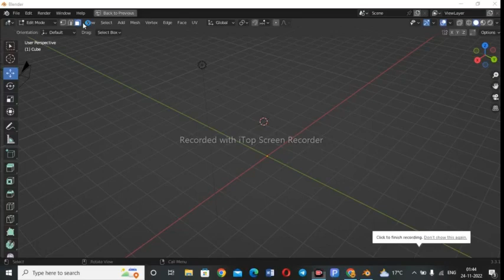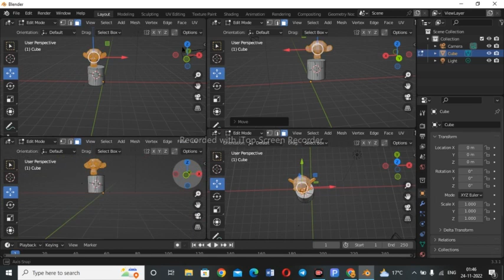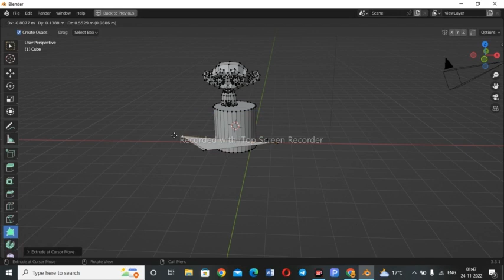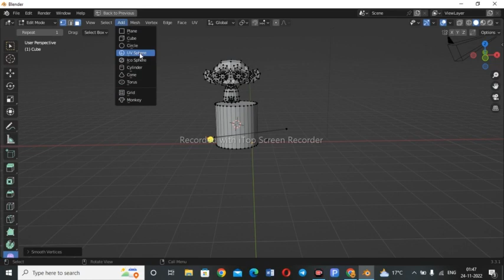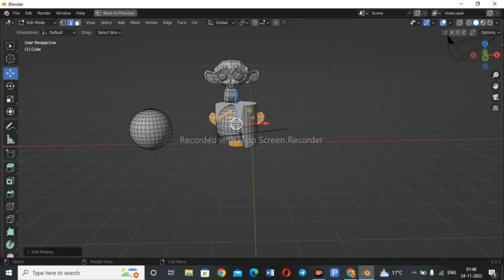how to create monkey in blender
i am also learning blender and make some video about it